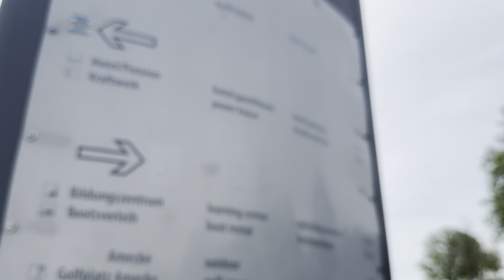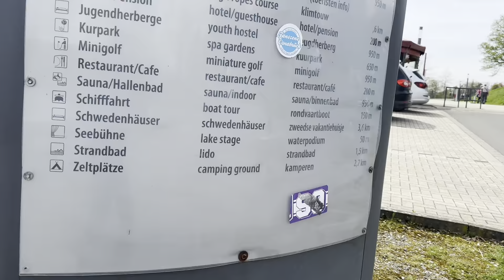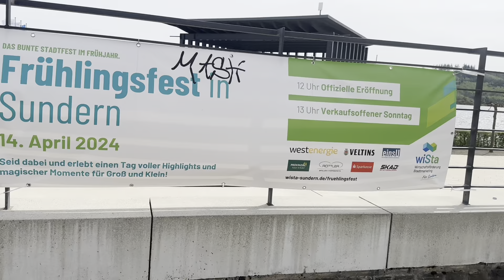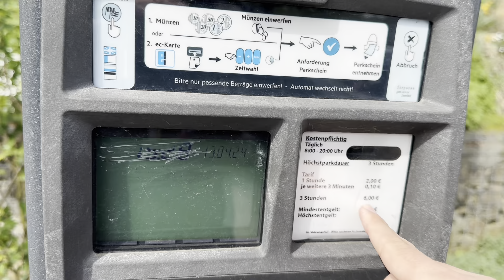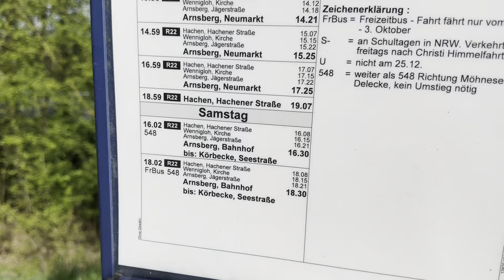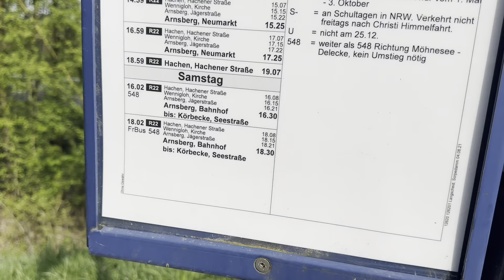Ganz spontaner Tagesausflug an den Sorpesee im Sauerland